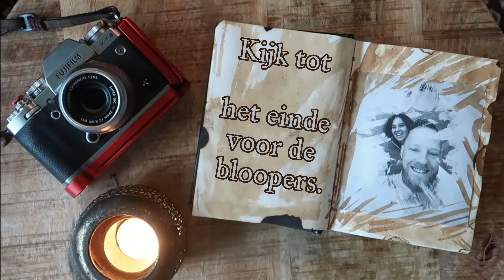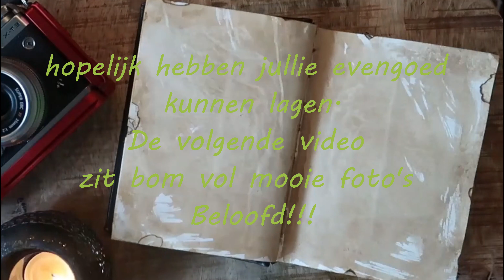Fotografie Roadtrip Duitsland Man man man wat een drama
Instagram
webshop.